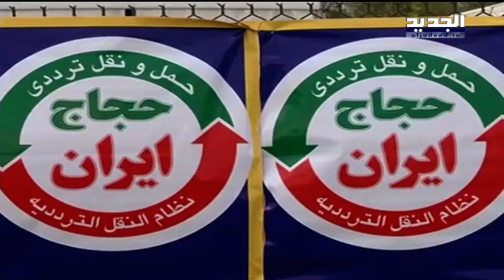الحدث - نبيل نقولا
ضيف الحدث ليوم السبت 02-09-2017 عضو تكتل التغيير والاصلاح النائب نبيل نقولا مع كاترين حنا من قناة الجديد